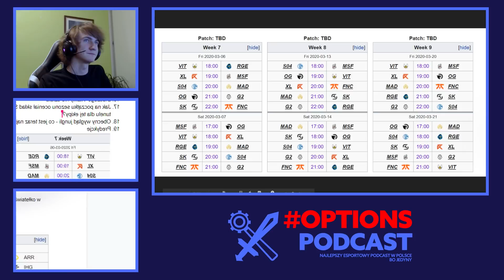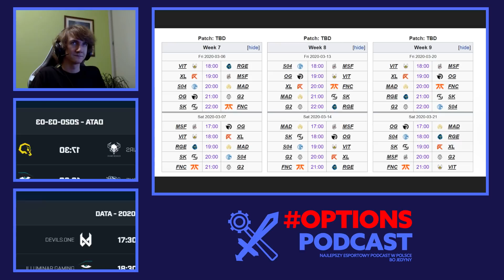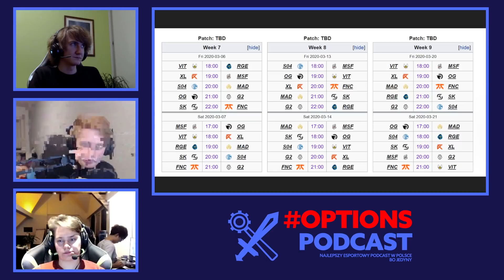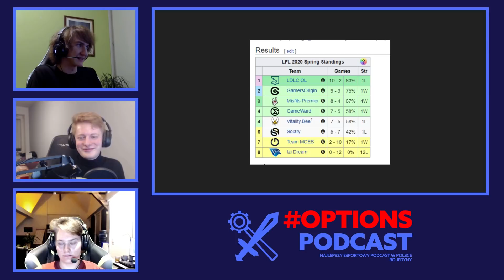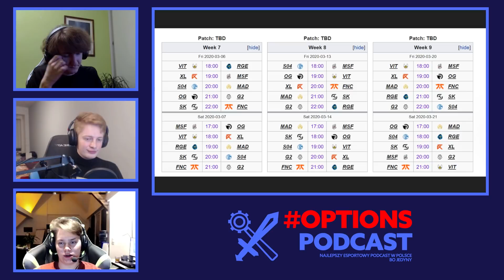OPTIONS PODCAST LEC z Inspiredem || Lewus Rajon Inspired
Dzisiaj rozmawialiśmy z Inspiredem z Rogue z LEC. Wystąpiły lekkie problemy techniczne z kamerkami na które niestety nie mamy wpływu, ale odcinek całkiem spoko. Poruszyliśmy temat plotek o ofercie z Team Liquid, nawet się znalazł lekki leak/rumor, więc jest co oglądać ;)
Timestampy na czasie w komentarzu.